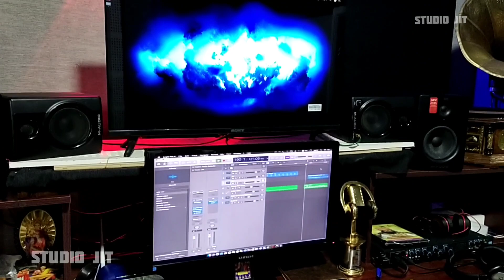Studio Jit Recording Theatre II Slogam Recording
For Recording purpose contact
          Studio Jit Recording Theatre in Palani 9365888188